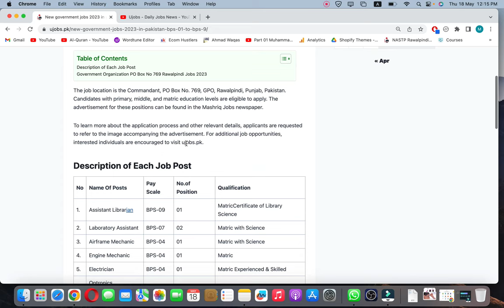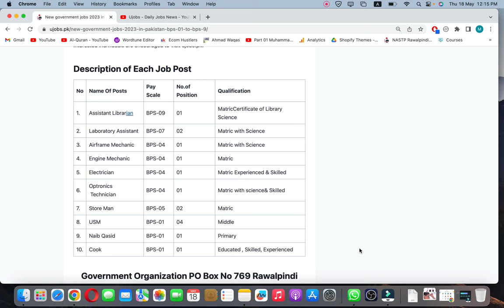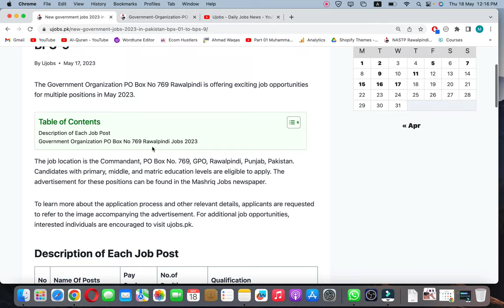New government jobs 2023 in pakistan BPS-01 to BPS-9